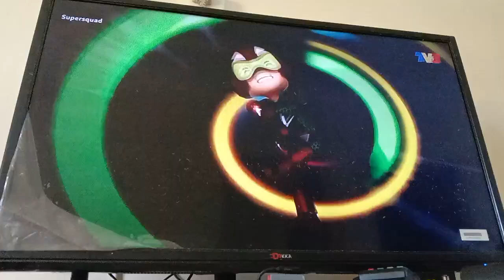Selamat Ulang Tahun Ke 38 TV3 Untuk Menonton Supersquad